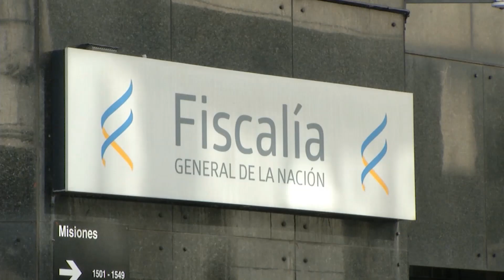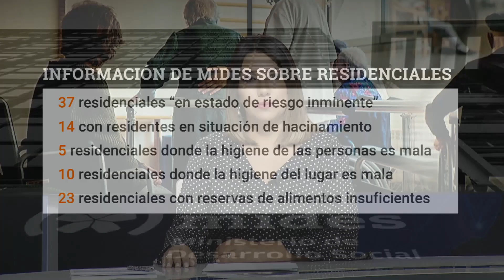La justicia intimó a MSP y MIDES por habilitación de residenciales